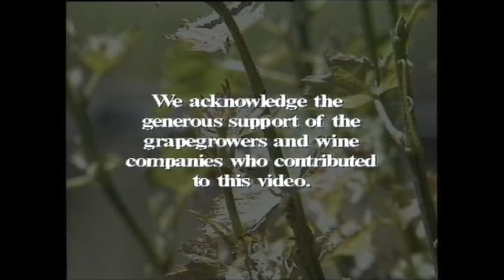Eutypa in grapevines part 2/2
The grapevine disease Eutypa is present in most grapw growing areas of
Australia. The disease is increasingly apparent in grapevine plantings
older than 10 years, especially where large pruning cuts have been
made. This video was produced many years ago to assist growers to
recognise the conditions that favor the development of the disease.
Various methods of prevention and control are discussed. Much of the
information is still relevent but due to the the age of the video
please ensure you use this information in conjunction with current
advice from your technical advisor.